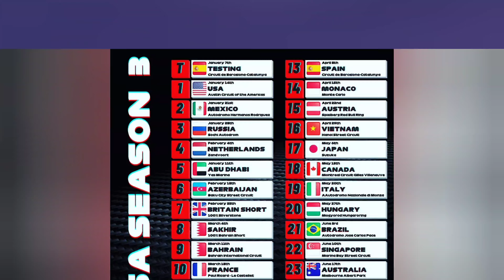HSA Div 1 | R15 🇦🇹 | "Perfect reserve debut 🤩"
HIGH SPEED APEX Round 15 at Austria reserve debut Highlights 🇦🇹.⬇️

An unexpected win, enjoyed the battles and I hope you will enjoy the highlights from my perspective 😊⬇️

League:
HSA on Thursdays 8 pm UK time⬇️